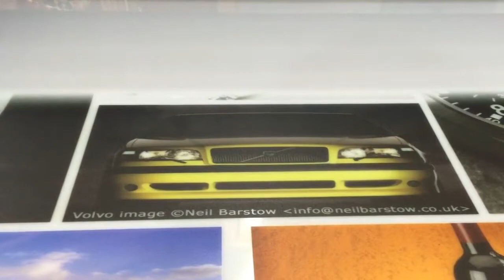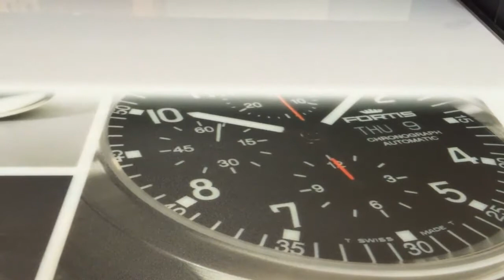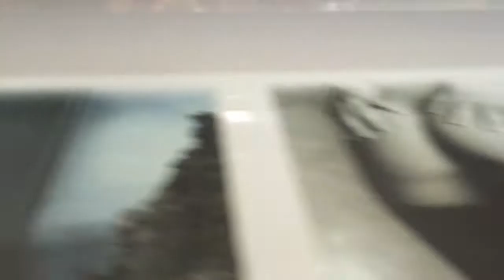MPAD Spirit2512 UV Flatbed printer acrylic printing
MPAD Spirit2512 UV Flatbed printers are available to array 2 row 6-14pl industrial printheads. Equipped with LED curing system, PLC control ink supply system with  ink stirring for all colors to avoid ink precipitation. Install double ball screws and dual servo motors in Y axis to achieve wonderful stepping result.Please send email to or add WhatsApp for more details.